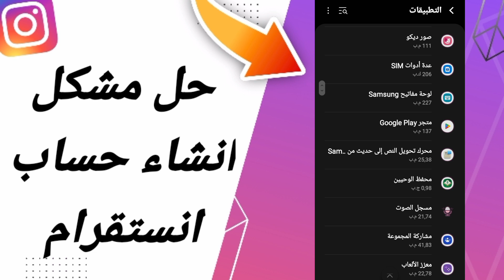كيفية طريقة حل مشكلة إنشاء حساب انستقرام على تطبيق انستقرام 2024 instagram